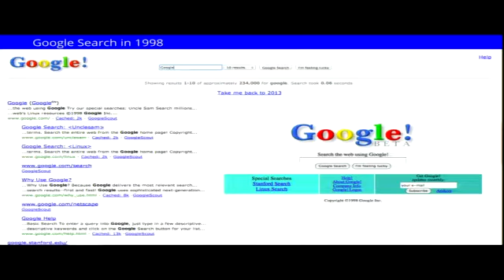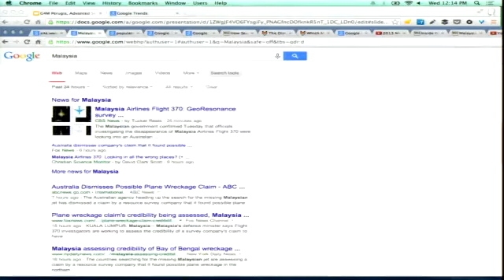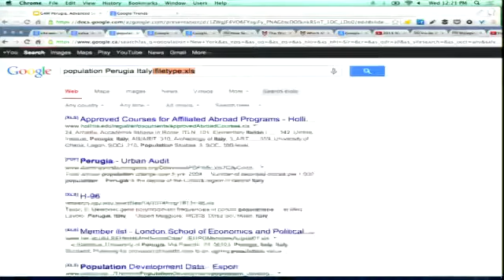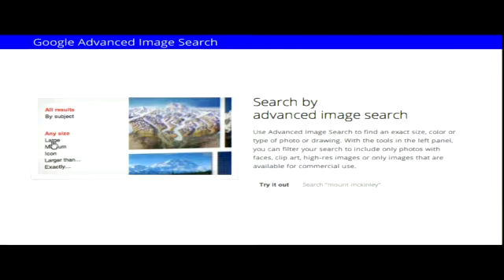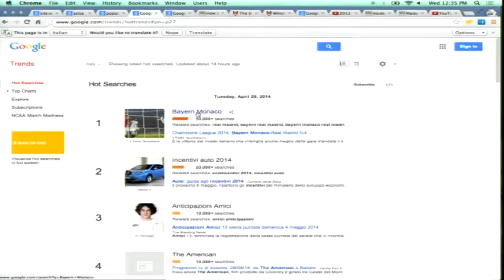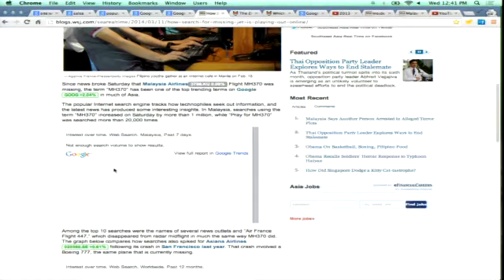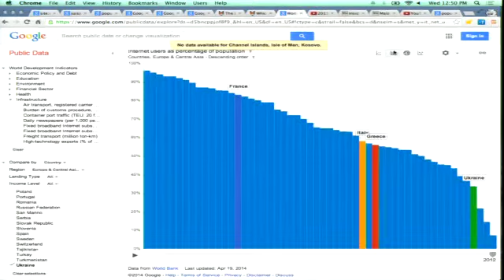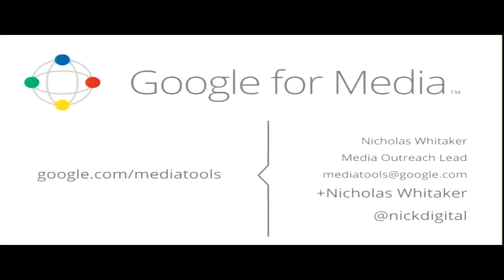Google masterclass: Advanced search and Google trends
Advanced Search and Google Trends

Going beyond the little white box we've come to use every day, this session will teach you tips and tricks to help you become a better Google searcher. We'll also show you how to use Google Trends, a tool that lets you dive into search data to gain useful insights about what's on the world's mind.

Organised in association with Google